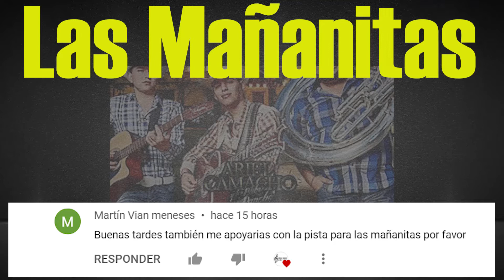Pista Para el Requinto I Las Mañanitas I Ariel Camacho y sus Plebes Del Rancho🎸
Esta pista está hecha para que puedas practicar el requinto de esta canción, esta en la tonalidad de La Mayor, el requinto debes sacarlo en La Mayor.